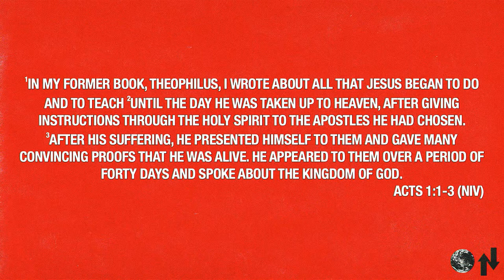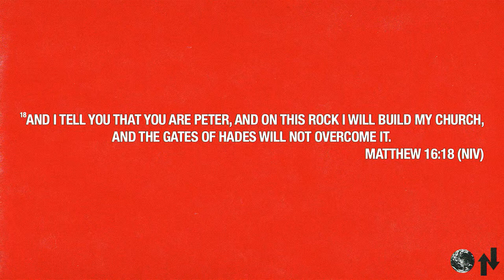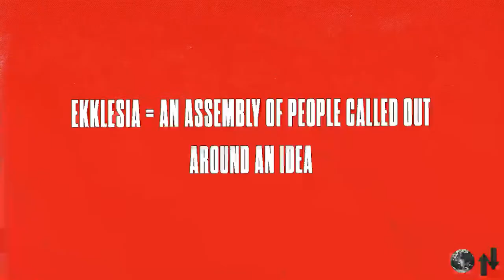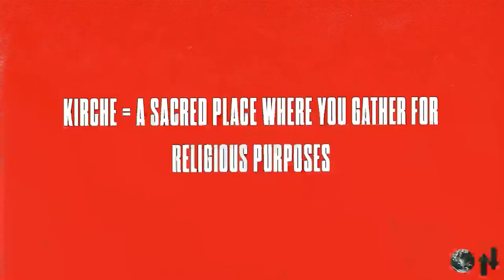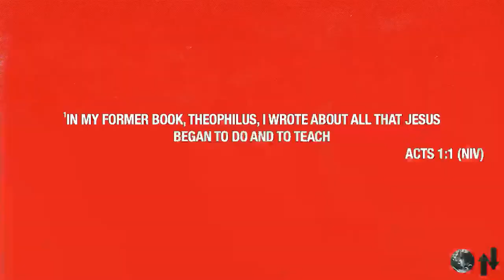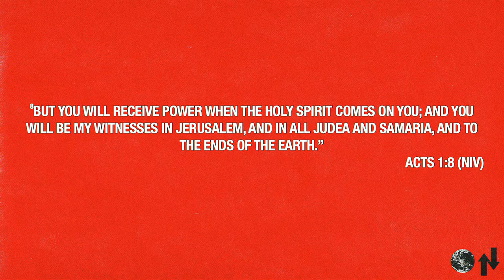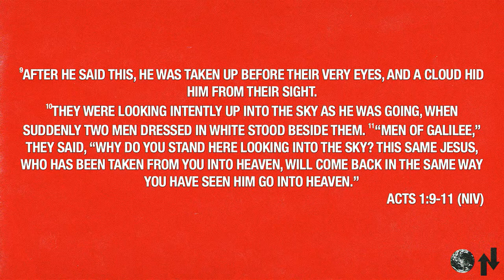The Message That Turned The World Upside Down | Pastor Sam Hamstra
Welcome to Anthem Online! We are so excited to have you with us!

If it’s your first time being with us or if you haven’t connected with us yet, fill out our online connection card here:

Enjoy the service!

WE'RE LIVE! Anthem Online!